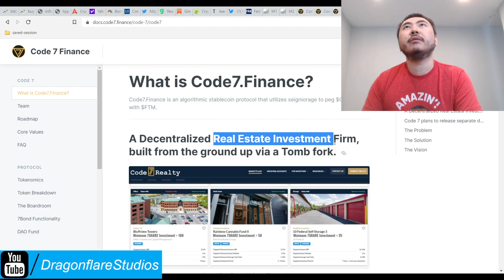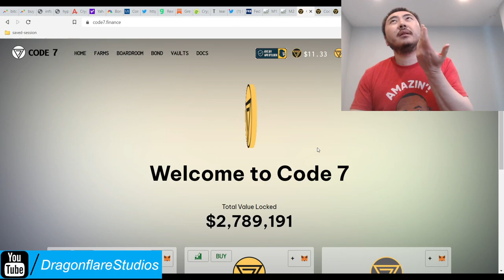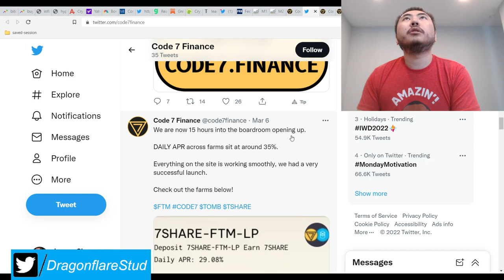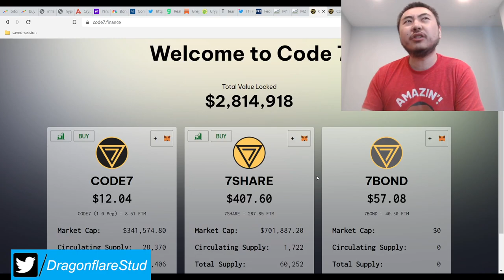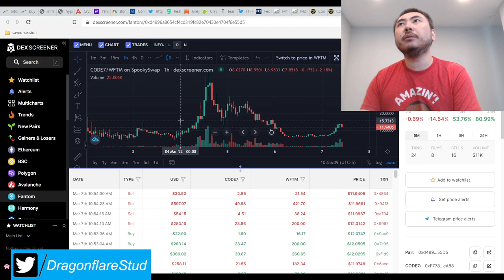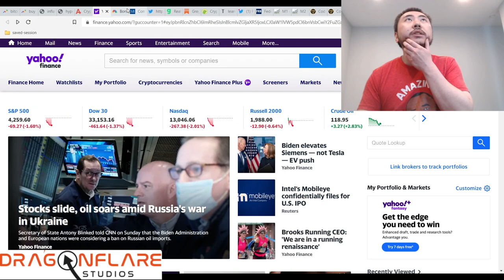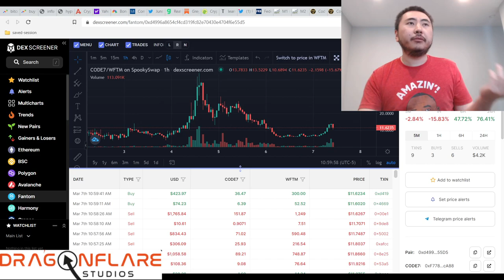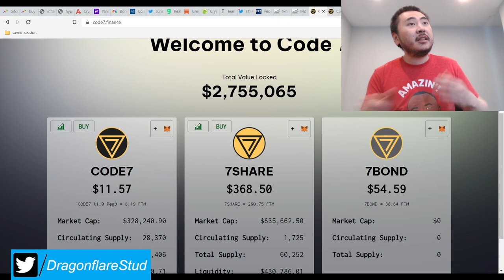Code7 Code 7 Finance 17% - 23% Daily Apr Defi Real Estate Tomb Fork - 2omb 3omb $2.8Mil TVL - Legit?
I'm not in it now but I am about to jump into ftm-code7 lp on YW

I ran out of space in the title but this has a smart apr system that is even better than based and rare finance. It not only overweights the base token lp reward pool but the boardroom deliberately prints a small amount of base tokens.

This results in ultra high aprs with a lot less token inflation. I am definitely liking this project.

It is quite new but thanks to being on yieldwolf so fast, it's probably not going to rug pull.

So the risks to me are:

1. Way above peg but it may be justified thanks to smart apr system 2.0
2. Could still be a scam since they're selling the real estate story.

I'm willing to jump in for sure. The rewards now are too good for me to ignore but let's see if they form their LLC and then eventually buy real estate.